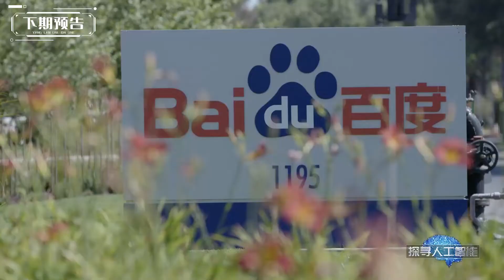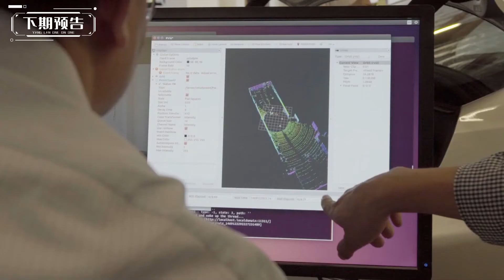《探寻人工智能I》07预告：机器会夺走人类的工作吗？它将会给人类带来怎样的变化？ |杨澜 杨澜访谈录 纪录片| 杨澜工作室Yang Lan Studio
《探寻人工智能I》每周一，周日晚21:00（UTC+8）更新一集
主持人：杨澜
播出时间：2017年

2016年被称为“人工智能爆发的元年”，《杨澜访谈录》特别制作了一档纪录片——《探寻人工智能》，其中既有最具科技感和未来感的科技展示，也有通过对人工智能历史回溯、对于人工智能带来的社会问题、争议，人机关系等的探讨，展现这一话题的深度和锐度。